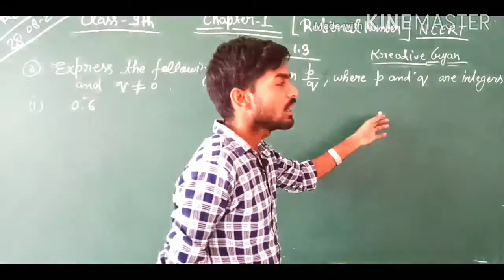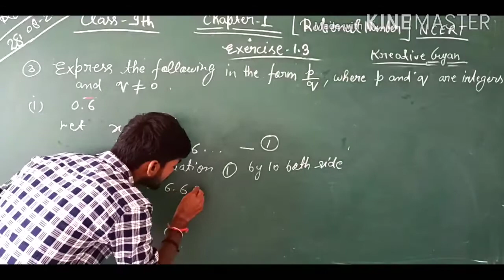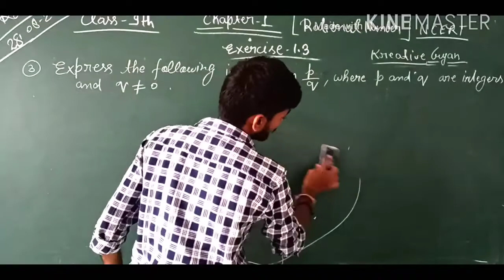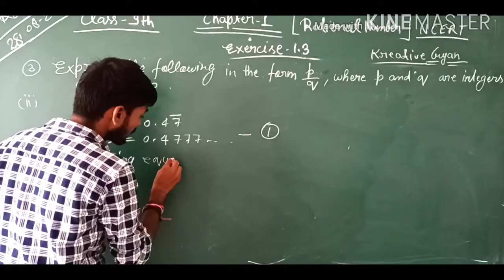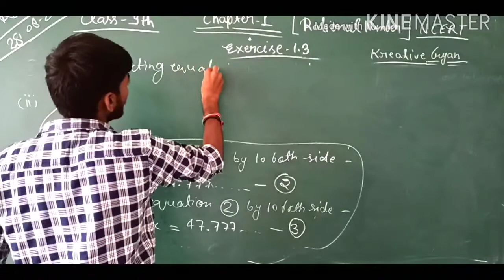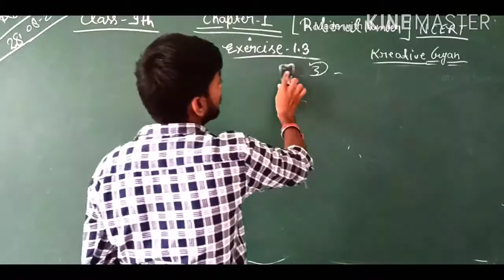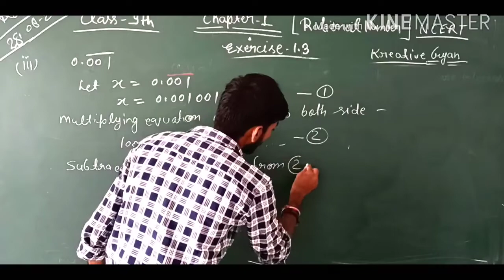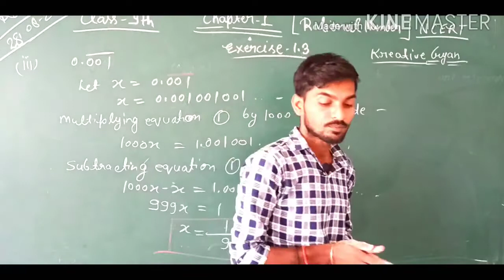Class-9th chapter-1 Number system, ex-1.3, Q-3 CBSE board (NCERT) by -Anurudh Maurya part-2 lmp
Class-9th chapter-1 Number system, ex-1.3,  Q-3  CBSE board (NCERT) by -Anurudh Maurya part-2 lmp   Lakhimpur kheri Find out of the p/q form number.
Chapter-1, exercise -1.3 ka part-1 ka videos dekhne ke liye yaha click kariye -.